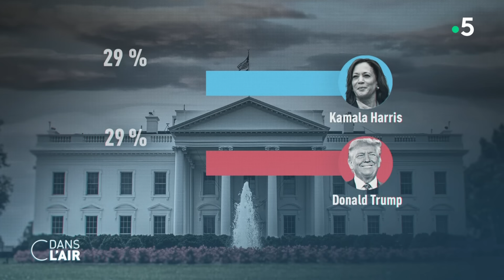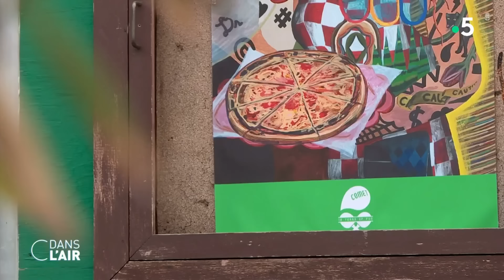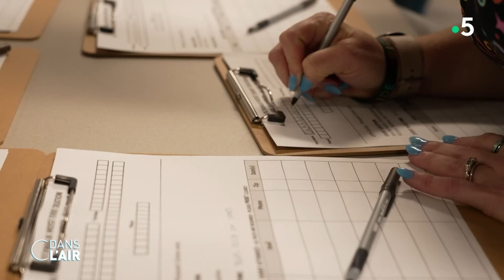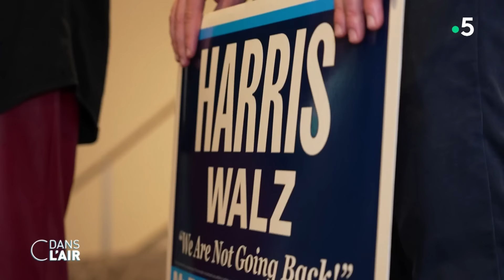Trump en roue libre… et ça lui réussit ! - C dans l'air - 16.10.24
Trump en roue libre… et ça lui réussit !

À trois semaines des élections américaines, la tension est à son comble entre Kamala Harris et Donald Trump, et tous les coups sont permis alors que les sondages sont très resserrés. Après l’avance prise par la vice-présidente lorsqu’elle a remplacé Joe Biden dans la course à la Maison Blanche, la dynamique semble désormais en faveur de l’ancien président qui vient de combler son retard si l’on en croit les dernières enquêtes. Le républicain et la démocrate sont ainsi à égalité parfaite dans un sondage national publié par NBC News dimanche 13 octobre : 48 % chacun… avec une marge d’erreur de trois points.

L’avance de la candidate démocrate dans certains États-clés, comme la Pennsylvanie, le Wisconsin ou le Michigan, a par ailleurs fondu, avec seulement plus qu’un point d’avance sur Donald Trump. Plus inquiétant encore pour Kamala Harris, celle-ci peine à faire le plein de voix parmi les électeurs noirs et latino-américains. Jeudi dernier, l'ex-président Barack Obama avait tancé ses "frères" noirs, selon lui réticents à élire une femme pour la première fois dans l'histoire américaine. Donald Trump s'est lui réjoui lundi en Pennsylvanie de sondages qui ont "crevé le plafond". "J'adore ça" a lancé le milliardaire républicain qui parvient à marquer des points en flattant sa base électorale.

Fort de l'appui affiché d'Elon Musk, Donald Trump mène campagne en polarisant toujours plus le débat contre l'immigration et l'"ennemi de l’intérieur" qui représenterait selon lui "le plus grand danger". Il multiplie également les attaques contre son adversaire et n’a pas hésité à partager en septembre dernier une fausse image de Kamala Harris avec le rappeur Sean Combs, plus connu sous le nom de "Puff Daddy", accusé d’avoir organisé des soirées débauchées où des agressions sexuelles et des viols auraient été commis. Une affaire qui scandalise les États-Unis au point de venir perturber la campagne présidentielle.

En riposte à cette attaque, les soutiens de la vice-présidente ont diffusé plusieurs images montrant Donald Trump en compagnie de P. Diddy et rappelé les propos de l’ancien président, qui avait publiquement qualifié le rappeur de "bon gars" et d’"ami" en 2012.

Parallèlement Kamala Harris n’hésite plus à lâcher ses coups contre Donald Trump et questionne l’état de santé de son adversaire après un étrange épisode musical. "J’espère qu’il va bien", a-t-elle déclaré, ce mardi, après que son rival a écourté lundi soir une séance publique de questions-réponses avec des électeurs, restant longuement sur scène à écouter ses chansons préférées. "Donald Trump semble perdu, confus et comme figé sur scène", a commenté l’équipe de campagne de la démocrate, en diffusant une vidéo de l’incident. "Pourquoi son équipe agit-elle ainsi ?", a également interrogé la démocrate lundi lors d’un meeting en Pennsylvanie, alors que le républicain se refuse catégoriquement à rendre public un bilan médical détaillé. "Peut-être pensent-ils qu’il n’est pas prêt. En mauvaise condition physique et instable", avait répondu celle qui fêtera ses 60 ans le 20 octobre, tandis que son adversaire politique a eu 78 ans le 14 juin.

Pour convaincre les indécis et élargir sa base, la candidate démocrate a également décidé de prendre des risques. Ce mercredi 16 octobre, elle est attendue pour une interview sur la chaîne ultra-conservatrice et ouvertement pro-Trump, FoxNews. Il se pourrait qu’on l’entende aussi d’ici le 5 novembre chez Joe Rogan, podcasteur star écouté à 80 % par des hommes. Dans cette dernière ligne droite, Kamala Harris veut notamment s’adresser aux républicains anti-Trump qui sont encore nombreux à s’interroger. Nous avons rencontré plusieurs d’entre eux. Certains ont fait leur choix, cette fois ils voteront pour la démocrate le 5 novembre prochain.

Diffusion : tous les jours de la semaine à 17.40
Format : 65 minutes
Présentation : Caroline Roux et Axel de Tarlé
Production : France Télévisions/Maximal Productions